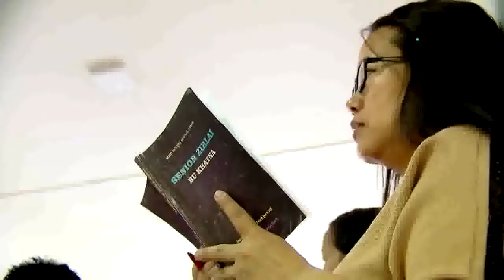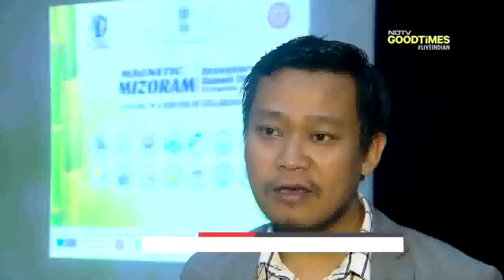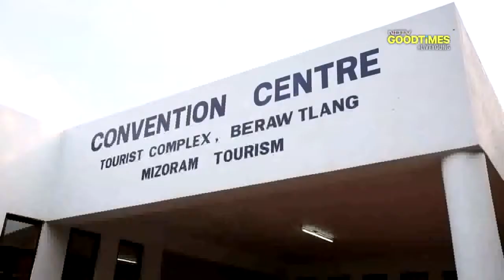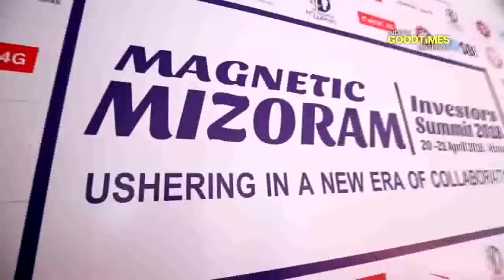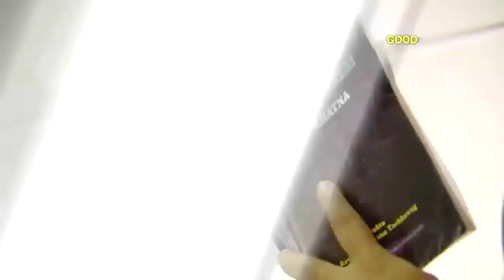Actress Pallavi Batra Promotes Magnetic Mizoram on NDTV GoodTimes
Actress Pallavi Batra and NDTV GoodTimes highlighted the unexplored yet mesmerizing facts about Magnetic Mizoram via a special episode on its channel on Prime time on 25th May 2018.